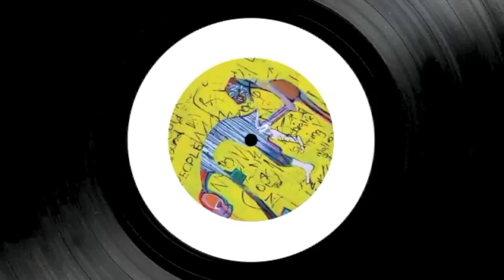Nadine Shah - Winter Reigns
Lyrics:

Well mother says I was a winter child
But how that woman she was wrong
For you won't see me when it's cold outside
I'm at the bar keeping warm

Oh walk with me down this busy street
On to my favourite haunt
Red velvet here, everyone a king
Red liquid, flowing port

Don't worry if it's still light outside
For the dark's never far behind
Every boy and girl in this place you trust
We accept you one of us!